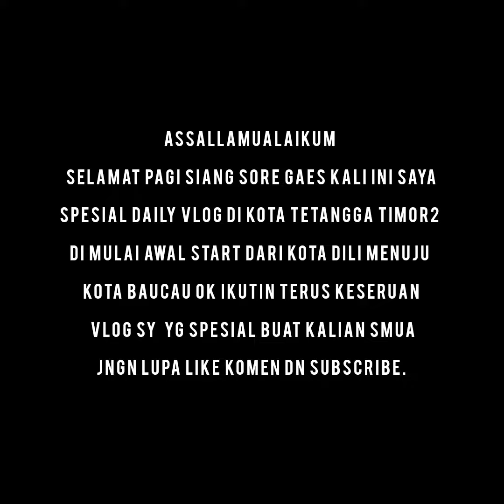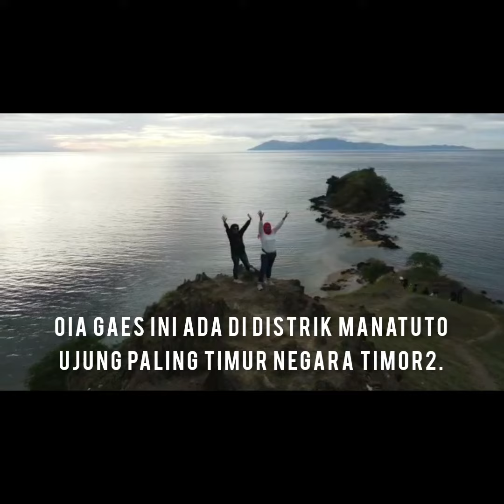spesial keseruan Daily vlog di negara tetangga timorleste.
spesial keseruan vlog daily di negara tetangga timorleste.